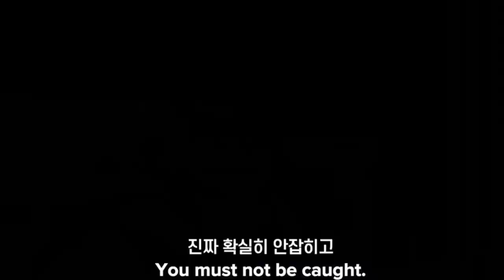The Deal koarn drama hindi dubbed Trailer The Deal | Kim Dong-hwi Yoo Su-bin{ENG SUB}